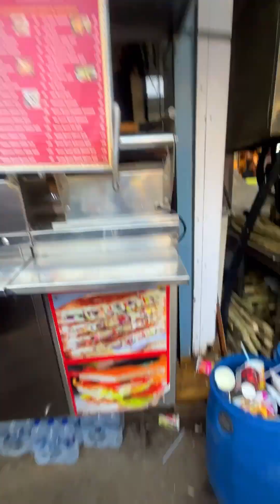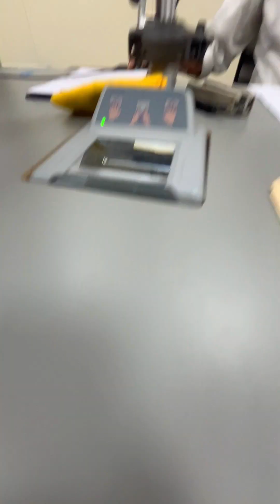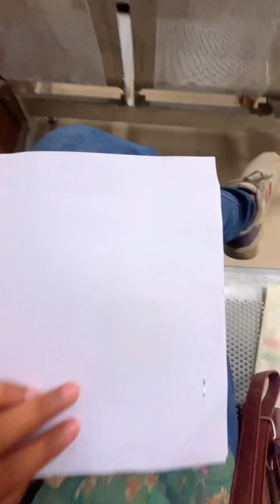Nanad ke saath shopping aur yeh ho gaya 😳 minivlog shortsvideo